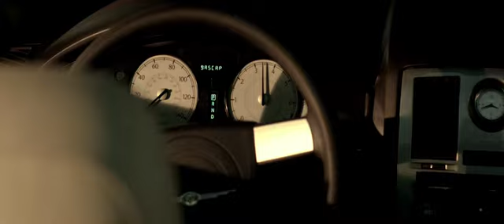Самые лучшие музыкальные клипы абсолютные хиты музыка Новинка 2019 г!!!